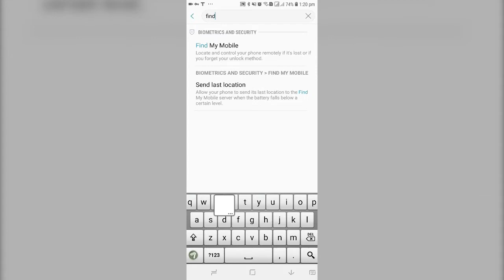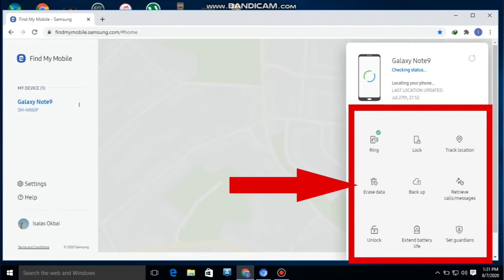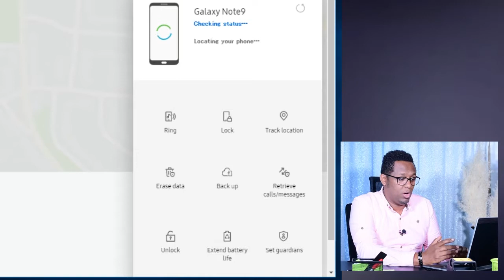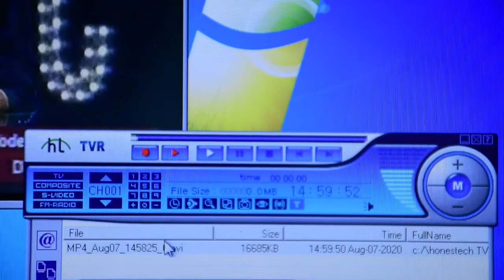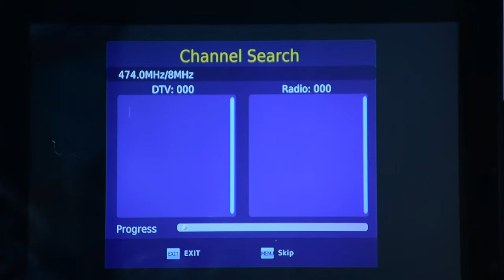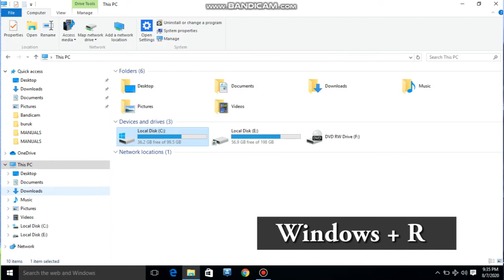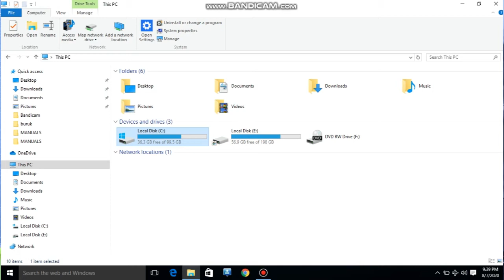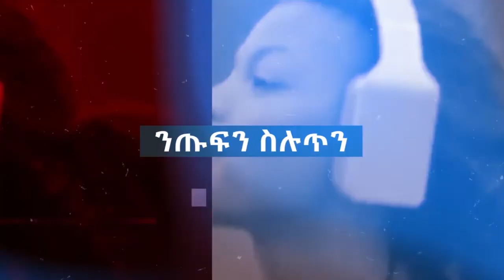how to find your lost Phone....TV in laptop